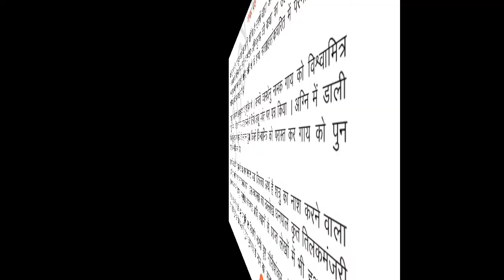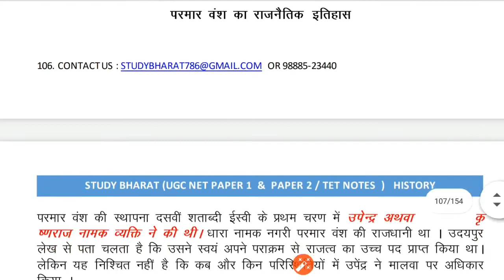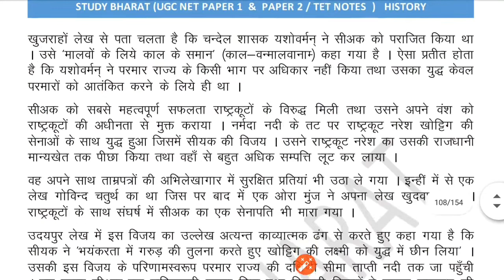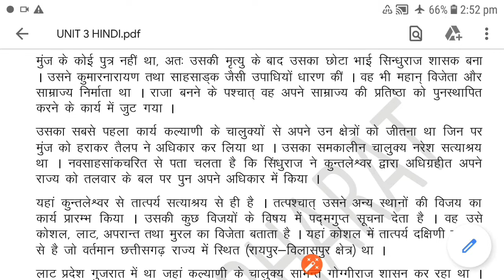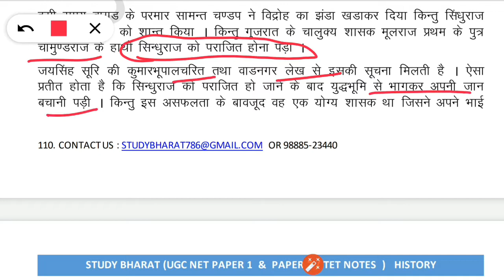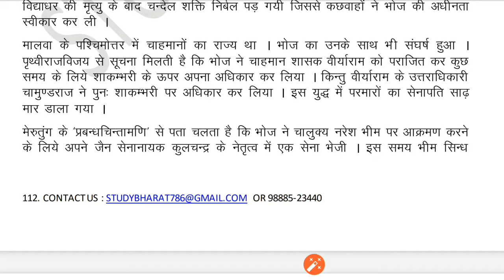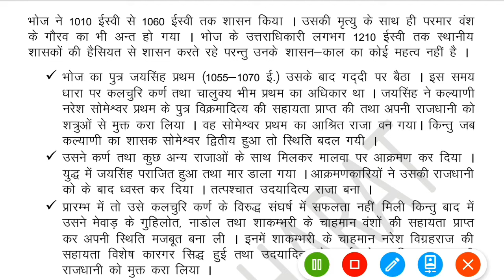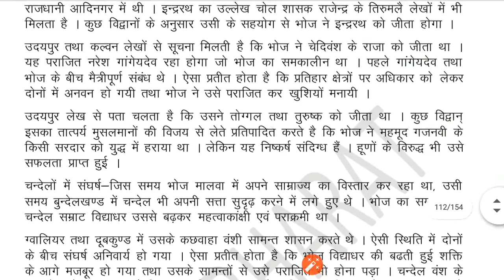Parmar Dynasty परमार वंश Lec 22 Unit 3 History ugc net june 2020